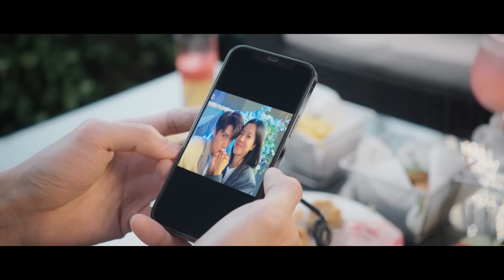连做三次！女主洗白白激吻男主，两人简直推开新世界的大门 | 中国电视剧 Chinesedrama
✨ ✨ ✨ 剧名（Drama Name）：二进制恋爱 Binary Love